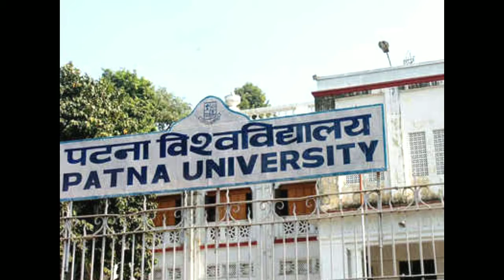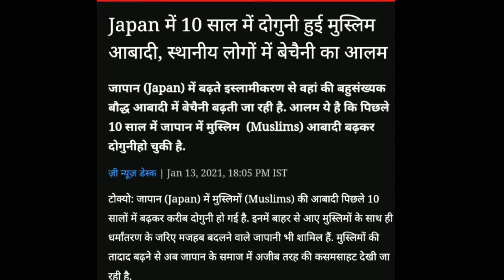16 January 2021,Live Updates Top 20 NEWS Bihar, जापान में मुस्लिमों की आबादी दोगुनी बढ़ी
16 January 2021,Live Updates Top 20 NEWS Bihar, जापान में मुस्लिमों की आबादी दोगुनी बढ़ी,
पटना विश्वविद्यालय के सीनेट की बैठक में बजट पास कराने को लेकर गतिविधि